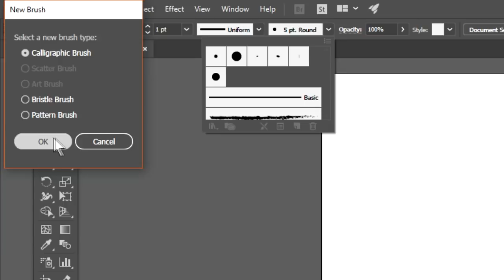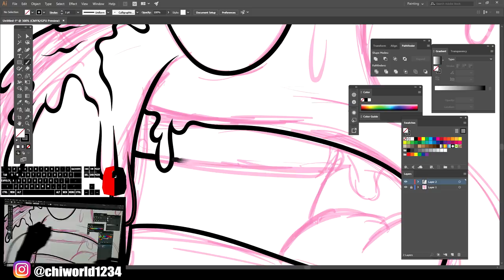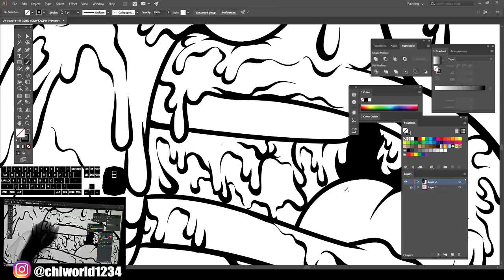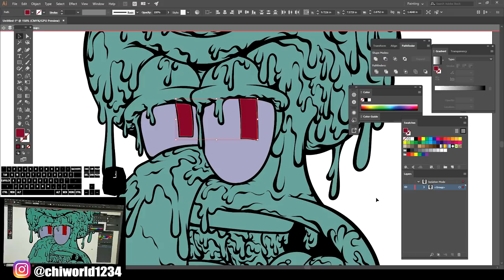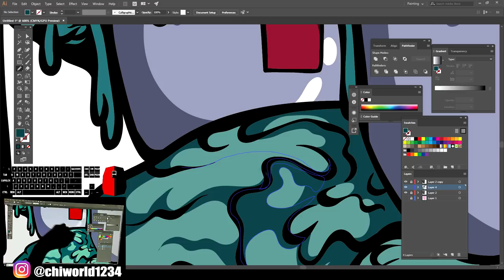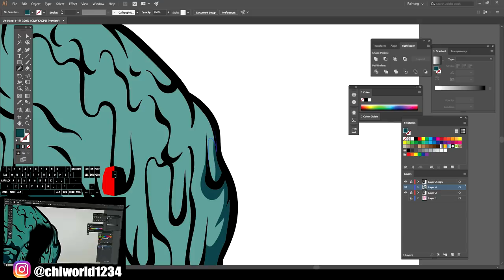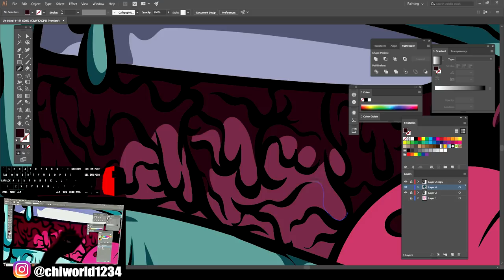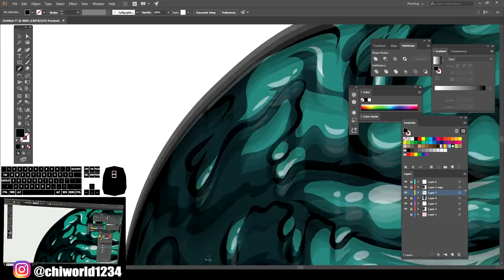JUST HAVING SOME FUN #3 ( ADOBE ILLUSTRATOR )